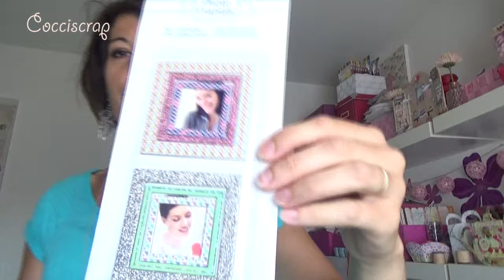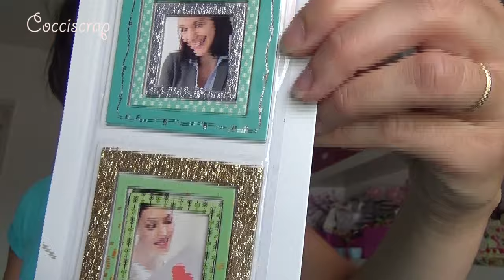ACTION ET ZEEMAN : ENCORE DES NOUVEAUTES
Je vous retrouve pour un autre haul action et zeeman
Encore des nouveautés !!!
Promis, j'arrête avec mes hauls hihi

Je vous fais d'énormes bisous et bienvenue à mes nouveaux abonnés !

Scrappez bien et à très vite !!!

Tchao

Cocciscrap